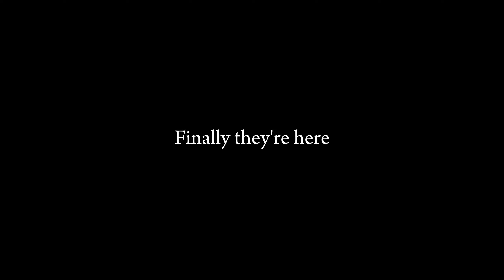Brown Cameraman Short Film | Villain Arc | Skibidi Toilet Animation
The product of my Boredom

No more part 2 (I guess)
Convince me why should I Continue Part 2

            Ashes On The Fire - AOT
            Rittai Kidou - Samuel Kim (AOT)